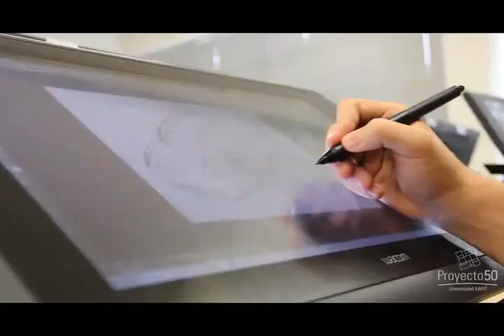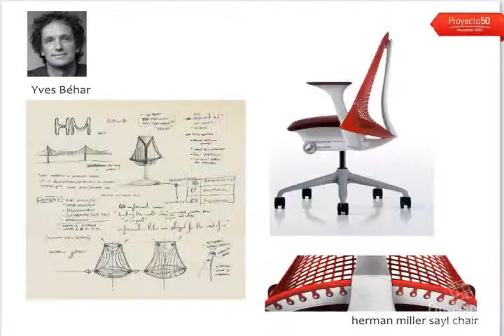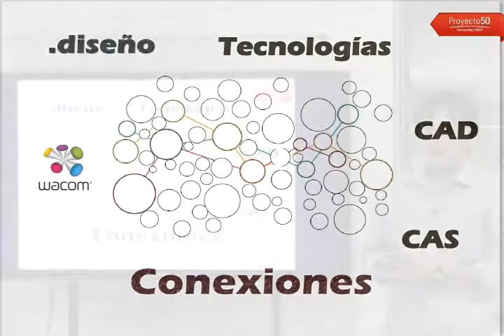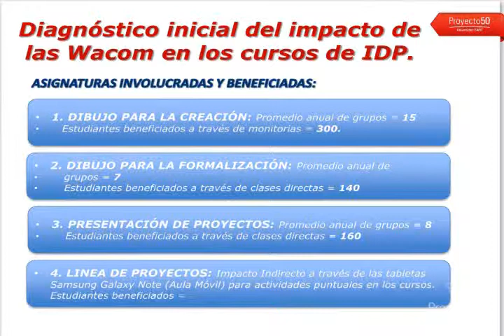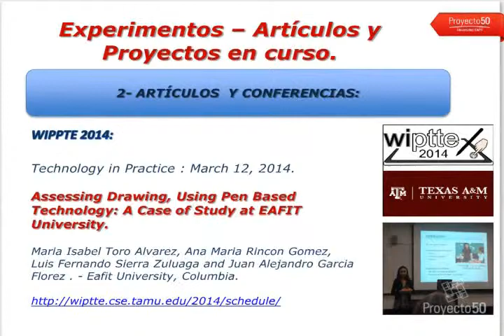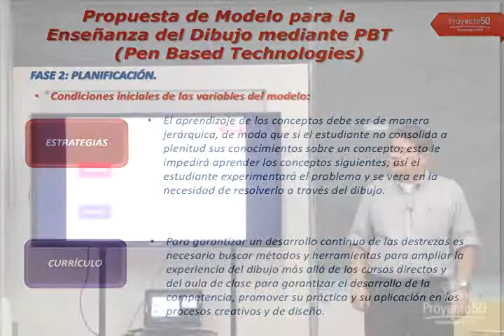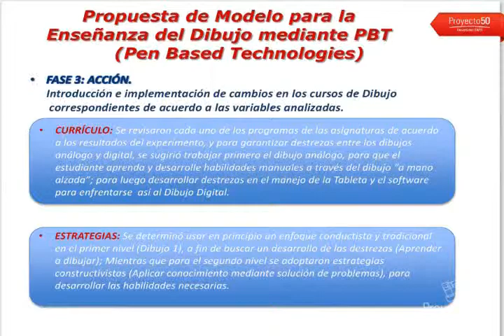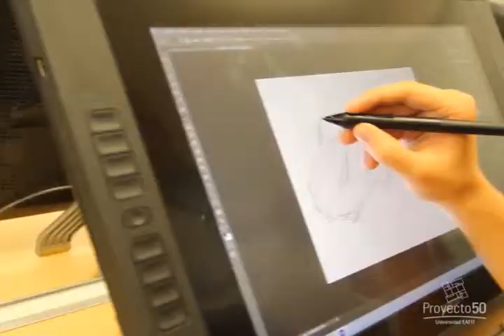Café temático - Expresión Gráfica: proyecto Wacom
Café temático / Orientado por:  Luis Fernando Sierra Z. y Juan Alejandro GarcíaF.

En este Café temático, Luis Fernando Sierra y Juan Alejandro García, docentes de la Universidad EAFIT comparten su experiencia durante los dos años utlizando las tabletas Wacom o la tecnología PBT (Pen Based Technologies) en los procesos de aprendizaje con estudiantes de Ingeniería de Diseño de Producto en relación con la expresión gráfica y la ingeniería de detalle.